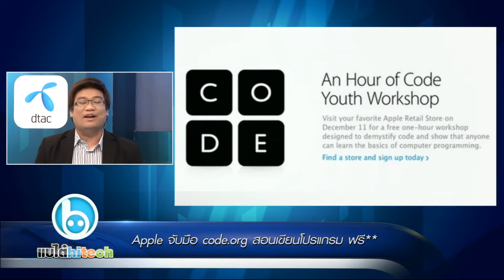แบไต๋ไฮเทค - Apple จับมือ code.org สอนเขียนโปรแกรม ฟรี**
Apple เตรียมเปิดสอนเขียนโปรแกรมฟรี เรียนที่ apple store ในสหรัฐเท่านั้น